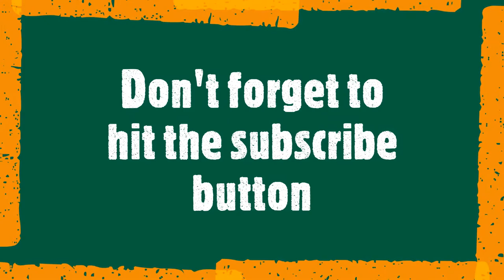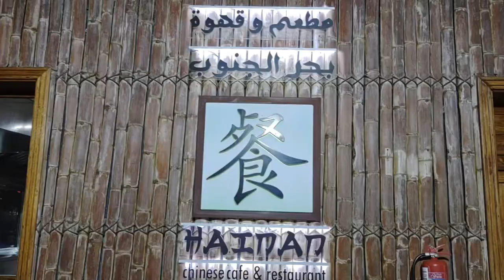FAKIEH PLANETARIUM PARK AND GARDEN--JEDDAH